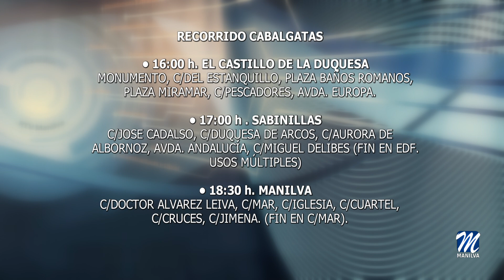Entrega de cartas y cabalgatas de Reyes Magos 2024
Ayer fue un día muy especial para los más pequeños de nuestro municipio. SS.MM. los Reyes Magos de Oriente abrieron el buzón Real para recibir todas las cartas de la localidad.

Melchor, Gaspar y Baltasar, como ya es tradición, visitaron la iglesia de El Castillo, la de Sabinillas y Manilva. Su llegada fue todo un éxito en los tres núcleos del municipio entre nuestros niños y niñas que esperaban con ilusión poder ver a los Reyes Magos.

Además, esta tarde se celebrará la tradicional cabalgata en la que SS.MM. Recorrerán las calles de la localidad. El recorrido empezará en El Castillo partiendo del propio monumento, avanzando por las calles del Estanquillo, plaza Baños Romanos, plaza Miramar, calle Pescadores y Avenida Europa.

En Sabinillas a las 17:00 h los Reyes Magos seguirán por Duquesa de Arcos, Aurora de Albornoz, Avenida Andalucía y calle Miguel Delibes, para acabar en el Edificio de Usos Múltiples.
Sobre las 18:30h. las carrozas reales llegarán a Manilva por la calle Doctor Álvarez Leiva, avanzando por las calles Mar, Iglesia, Cuartel, calle Cruces, Jimena y finalizando en calle Mar.
La delegación de Fiestas, que dirige Rogelio Pascual, asegura tener ya preparado el pasacalles con DJ Pollo, muñecos infantiles y las dos parrandas del municipio; la Juventud Manilveña y la Parranda de Manilva, además de 2.000 kilos de caramelos que repartirán los Reyes por todas las calles.